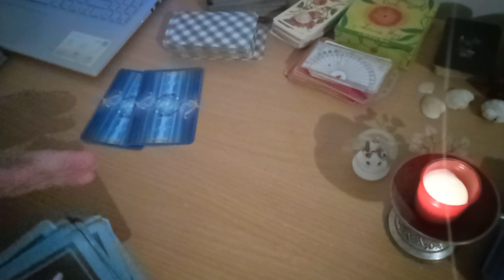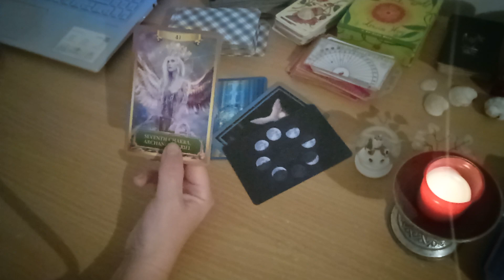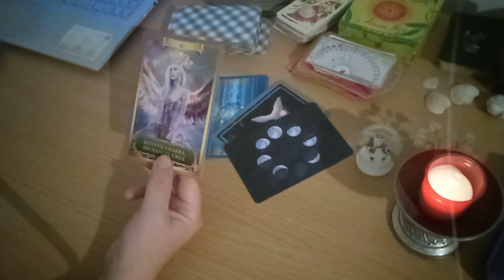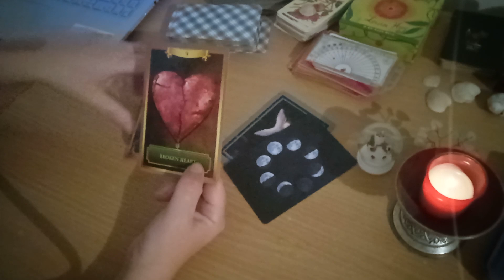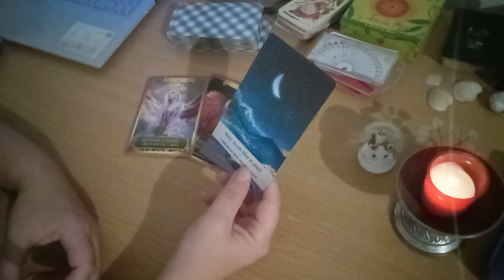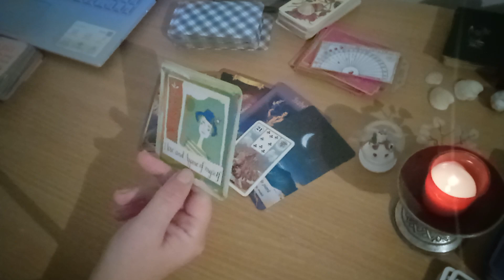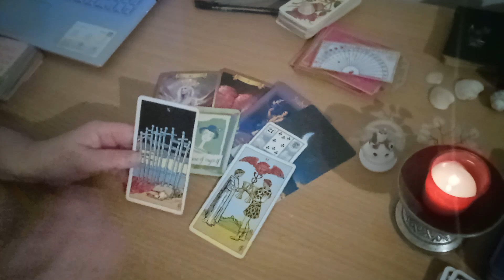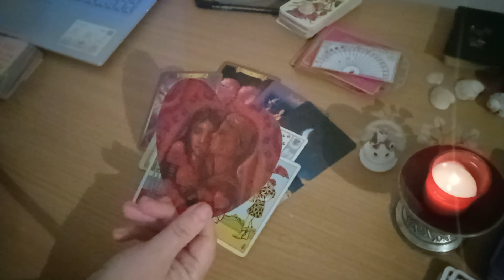Energiile zilei - Nimic nu e bătut în piatră și așteptările tale se vor împlini!!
Energiile zilei - joi, 28 decembrie 2023